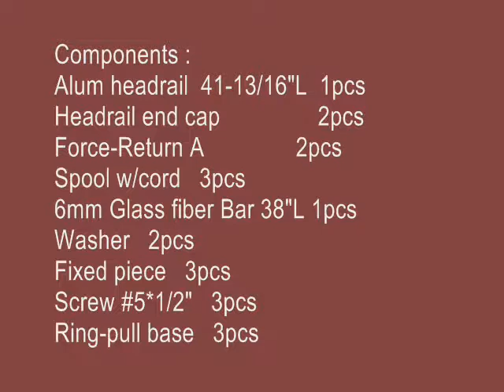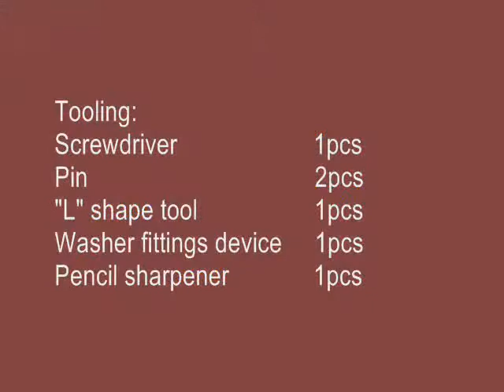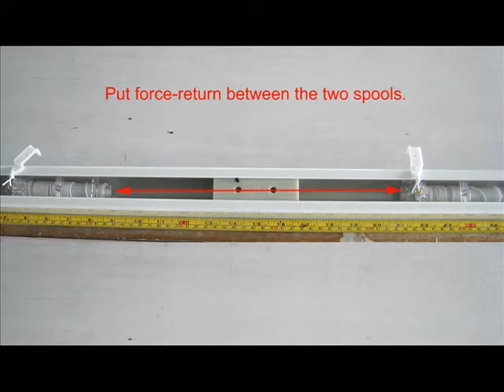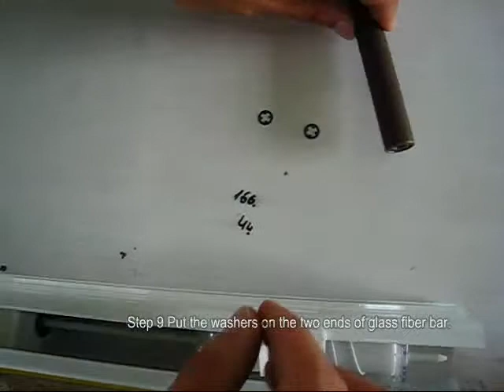CUSTOM MADE - CORDLESS ROMAN SHADE.wmv